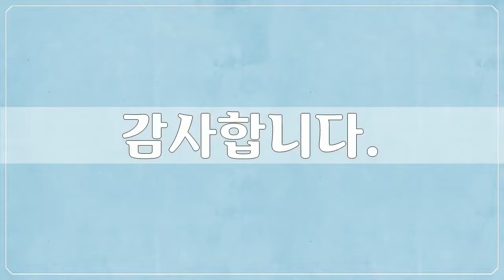15세기, 강희안, 미술작품, 대한민국 명화, Korea Art, 공유마당